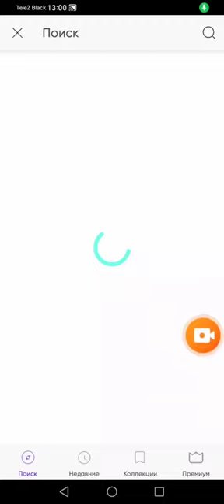Chicken gun chick vs pig 666